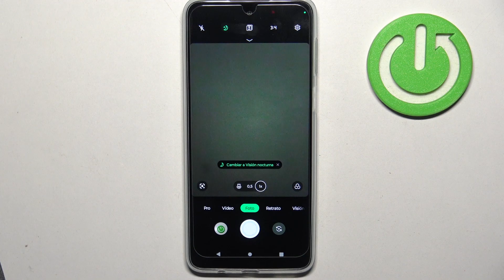Cómo restablecer ajustes de cámara en MOTOROLA Moto G54 Power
Optimiza tu experiencia fotográfica en el MOTOROLA Moto G54 Power aprendiendo a restablecer los ajustes de la cámara. Este tutorial te guiará a través de los pasos para volver a la configuración predeterminada de la cámara, solucionar problemas comunes y mejorar la calidad de tus fotos.

Tutorial para reiniciar configuración predeterminada de la cámara.
Solucionar problemas fotográficos en Moto G54 Power.
Mejorar la calidad de las fotos con ajustes optimizados.